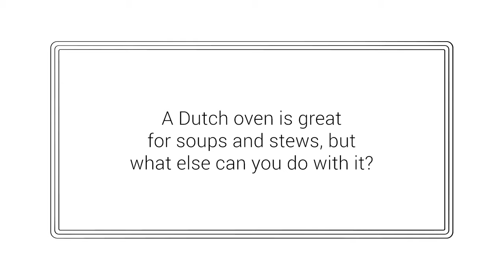7 Ways to Use a Dutch Oven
A Le Creuset Dutch Oven is useful for more than just soups and stews — it's a versatile workhorse that can handle just about any task in the kitchen. You might never put your colorful cookware away again!